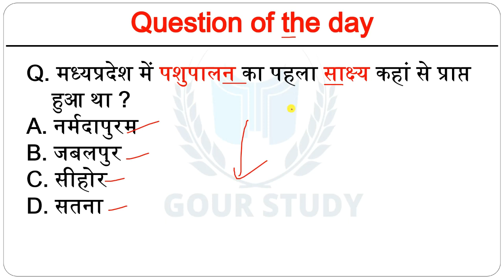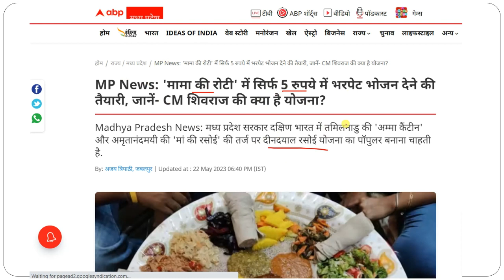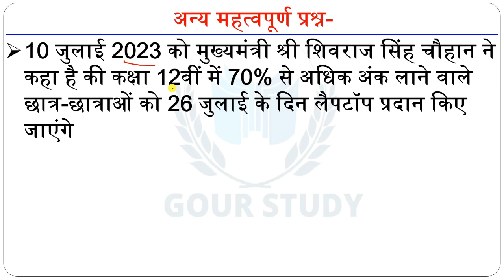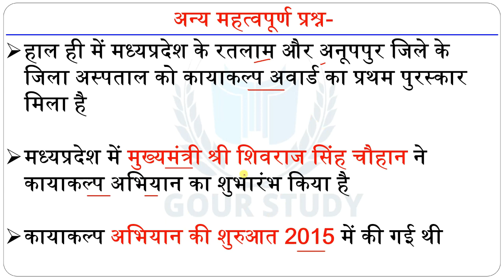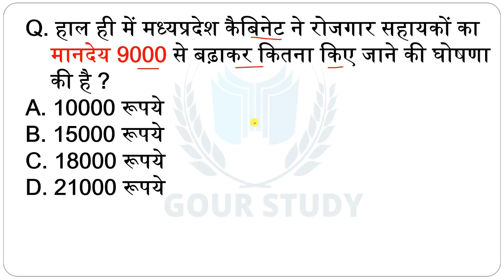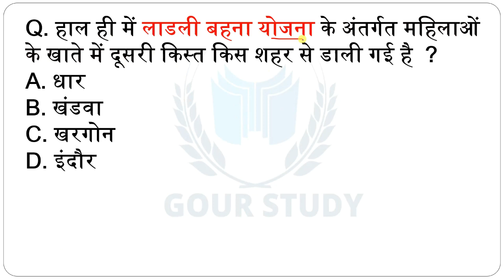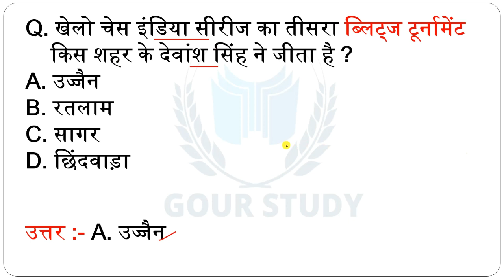12-13 July | MP Current Affairs 2023 | MP Daily Current Affairs Hindi | मध्यप्रदेश करेंट अफेयर्स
Download January 2023 to June 2023 MP Current Affairs Ebook Demo

दोस्तों अगर आप "जनवरी 2023 से जून 2023" की "मध्यप्रदेश करेंट अफेयर्स" की कंप्लीट "प्रिंट फॉर्मेंट E-book" खरीदना चाहतें है तो हमारे WhatsApp पर संपर्क कर सकते है इस ई-बुक को आप मात्र ₹29 में खरीद सकतें हैं ये ई-बुक आपको "मध्यप्रदेश पुलिस परीक्षा" में सिलेक्शन दिलवाने अत्यंत महत्वपूर्ण भूमिका निभायेगी धन्यवाद 🇮🇳🙏🏻

जय हिंद 🇮🇳🙏🏻